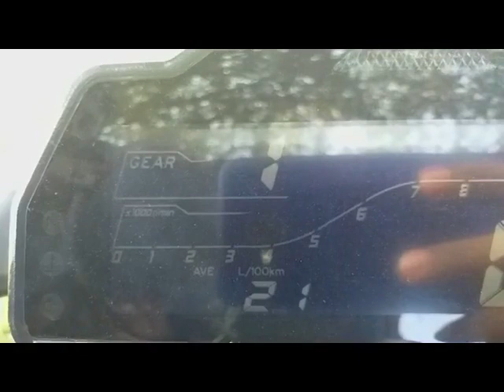Yamaha MT15 Sinhala Review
Yamaha MT15 Sinhala specification Review in srilanka
This is the Naked serious of Yamaha R15

Special Thanks ::: Pramintha Dasun❤️